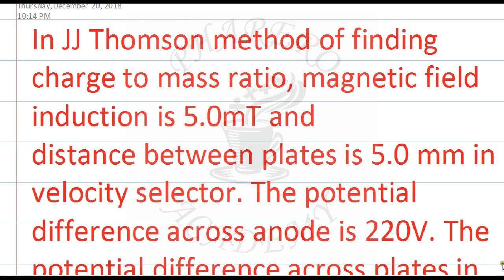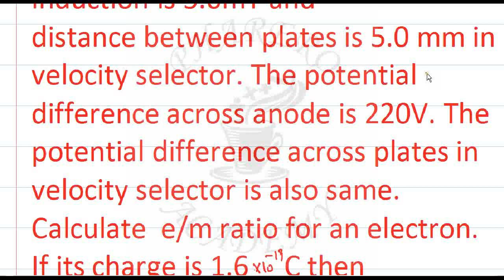CALCULATING e/m QUOTIENT FOR ELECTRON BY JJ THOMSON METHOD IN URDU/ HINDI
With numerical values e/m ratio has been calculated. using charge of electron its mass is also calculated.